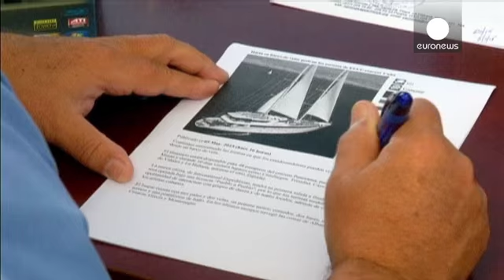Cuba: da luglio traghetti fra Miami e l'Avana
Stati Uniti e Cuba si avvicinano ancora di più dopo il disgelo politico fra Washigton e l'Avana riapre l’antica rotta turistica via mare tra la Florida e l’isola caraibica. Le autorità americane hanno dato il via libera ad almeno due compagnie di navigazione per effettuare un servizio traghetti tra Miami e L’Avana. Non accadeva da oltre 50 anni.

A partire dal 3 luglio una compagnia aerea  inaugurerà un collegamento andata e ritorno tra New York e L’Avana.